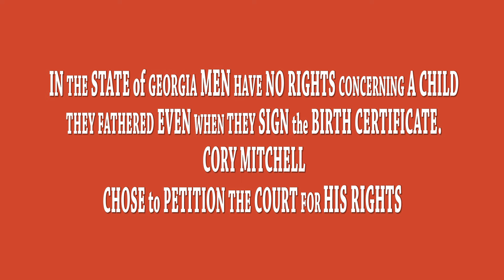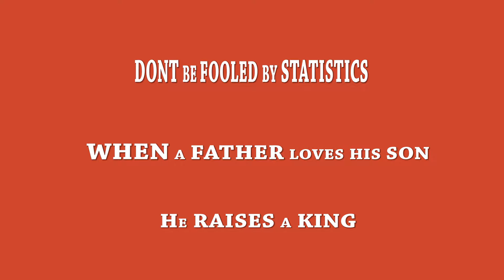When A Father Loves His Son (Short Documentary Film 2019)